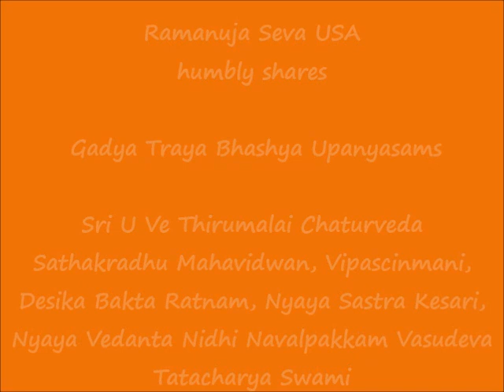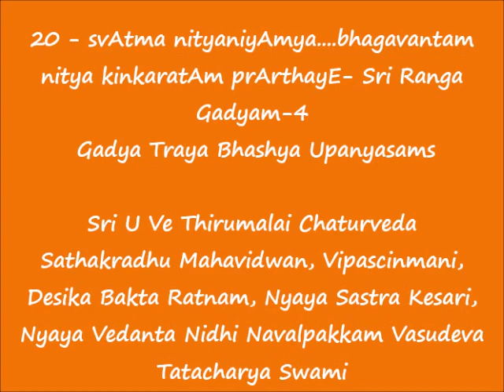20 - svAtma nityaniyAmya....bhagavantam nitya kinkaratAm prArthayE - Sri Ranga Gadyam-4